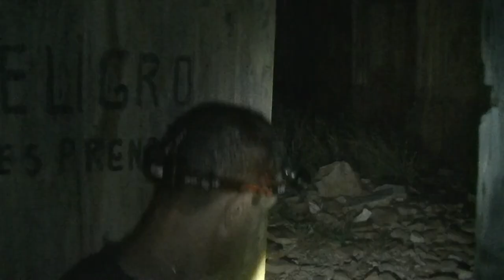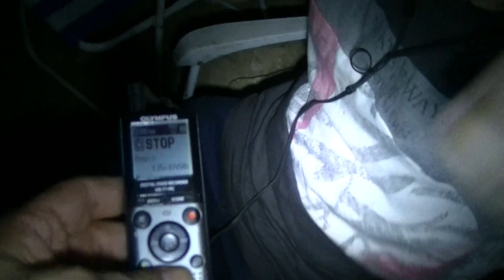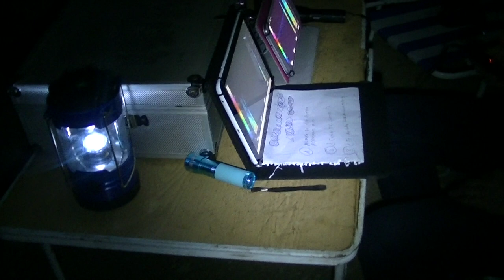Seminario de Belchite 2017